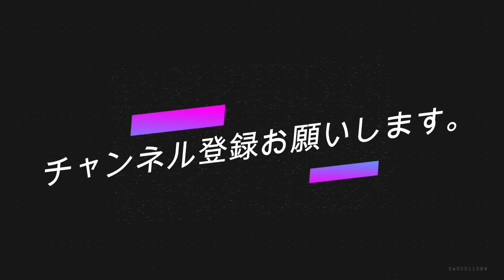服の縫い方、作り方～３本振り飾り～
既製服の縫い方、作り方を縫いながら動画を撮ってます。
パーカーのアイテムで見かける“飾り”ステッチです。